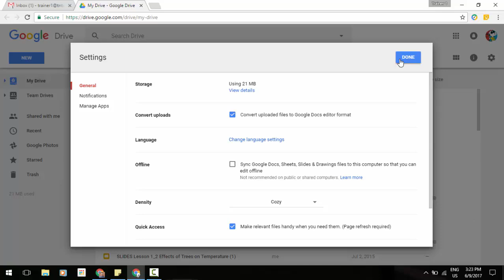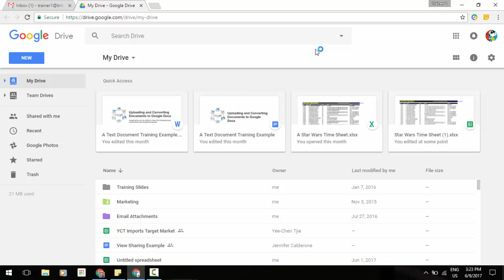Quick Access in Google Drive now available on the web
In September 2016, Google launched Quick Access for Google Drive, which uses machine learning to intelligently predict the files you need, before you’ve even searched for them. Originally available on the Drive Android app, and later iOS, Google is now launching Quick Access on the web.

Quick Access intelligently predicts and surfaces files based on, among other things:
who specific files are frequently shared with
when relevant meetings occur
what files are used at specific times of the day